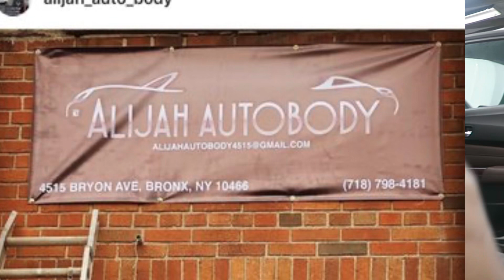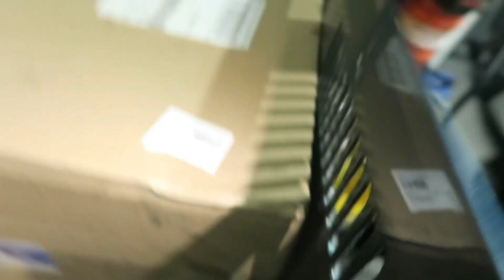Picked Up A Free E36 & Jay Makes Progress On His E36